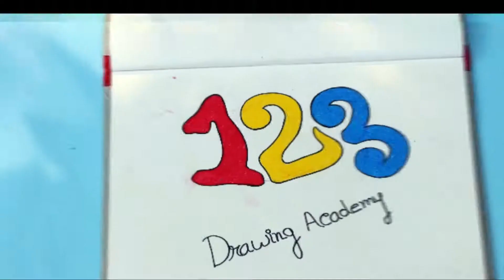Drawing Easy Scenery with Duck Step by Step(easy draw) | 123 Drawing Academy